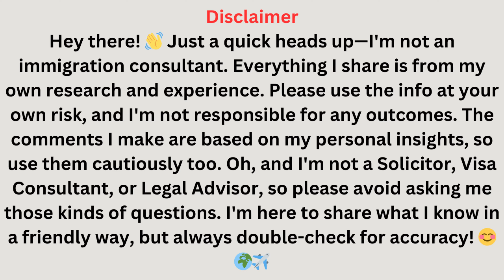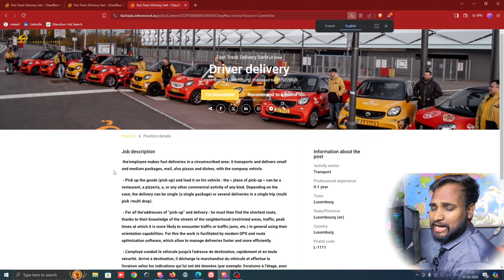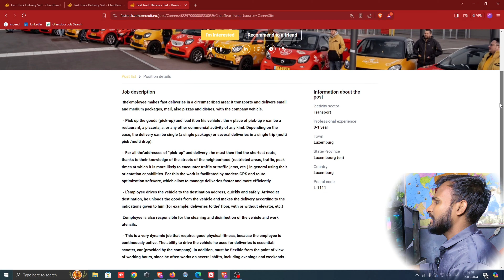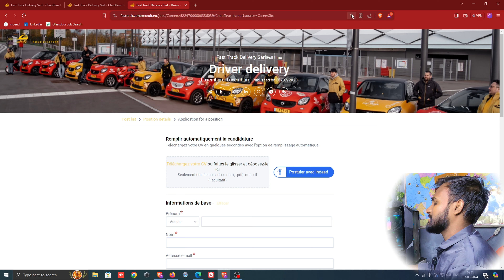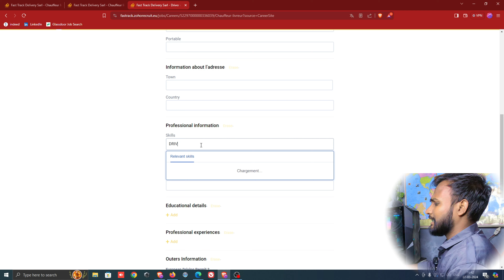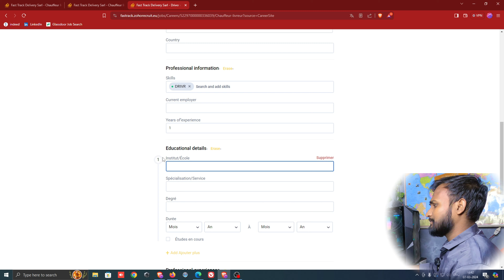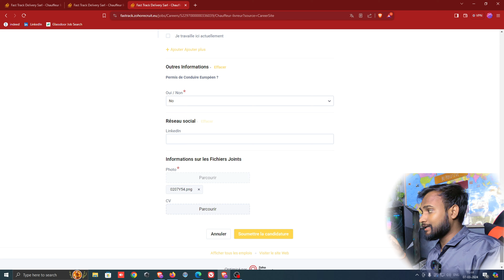Delivery Driver Job In Luxembour, Luxembourg Work Visa Permit 2024, Apply Now For Luxembourg Job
hotel jobs in luxembourg,luxembourg jobs for indian
luxembourg work visa 2024
jobs in luxembourg for foreigners
unskilled jobs in luxembourg
jobs in luxembourg for indian
luxembourg work visa process
work in luxembourg,luxembourg visa for indian
luxembourg country
jobs in luxembourg,luxembourg,luxembourg jobs
luxembourg work visa,luxembourg visa
luxembourg work permit,work in luxembourg
luxembourg work permit 2024
luxembourg work visa for indian
luxembourg country,luxembourg jobs for indian
unskilled jobs in luxembourg,luxembourg country work visa 2024
life in luxembourg,luxembourg vlog
how to apply luxembourg work visa
how to find jobs in luxembourg